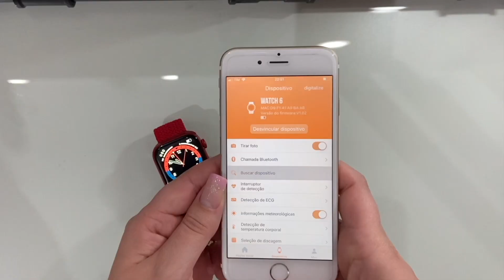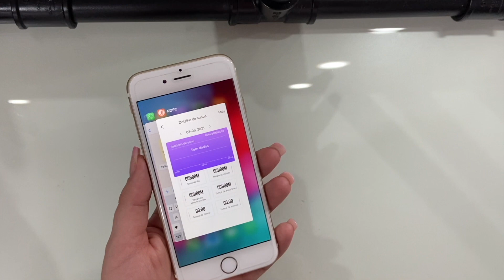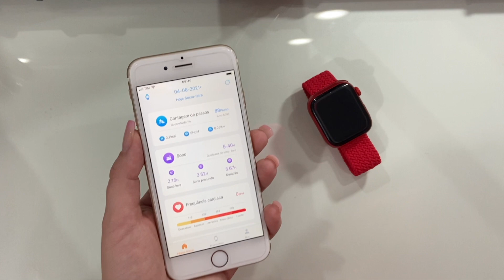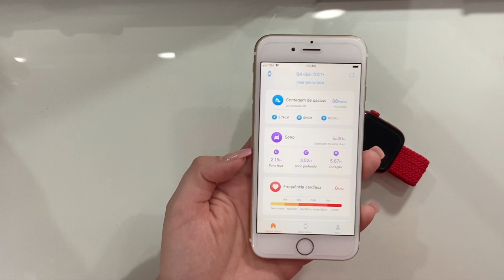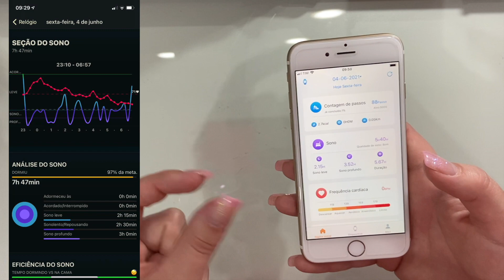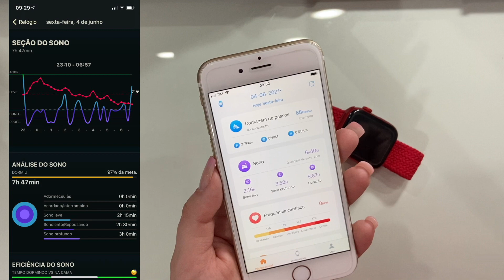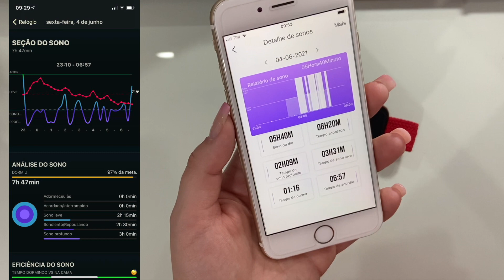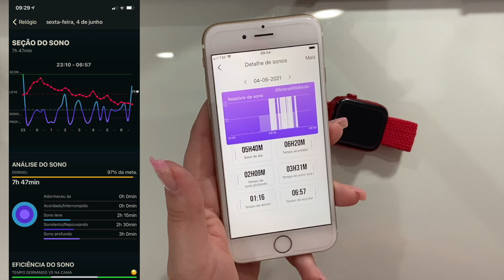COMO USAR MONITORAMENTO DE SONO DO SMARTWATCH HW22 PRO PELO APP RDFIT | Será que funciona?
IPHONE 8 PLUS

*Smartwatch HW12

Smartwatch Modelos para prática esportes (bons sensores):
*Senbono NY20 tela amolei

*Colmi V23
*Réplica GT 3 Pro
*Smartwatch IWO MAX 2.0 Pro
*Smartwatch IWO W26
*Smartwatch T500
*Smartwatch T900
*Smartwatch X16
*Smartwatch HW22
*Smartwatch HW56 Plus
*Smartwacth i12
*HW22 Pro
*Smartwatch X7
*Smartwatch X8
*X8 Max

*Pulseira Loop solo
*Pulseira de Borracha líquida
*Capa de silicone para Smartwatch
*Pulseira nylon
*Pulseira milanese (metal)